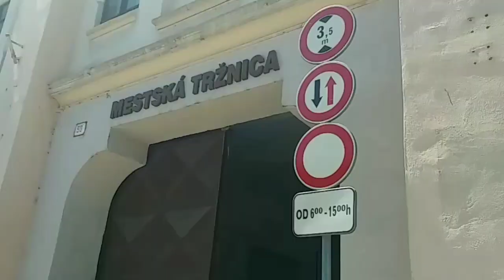Ep.3 ตลาดเมืองนอกนิตร้า,สโลวาเกีย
พาหย่างเลาะตลาดเมืองนิตร้า สโลวาเกีย
ดูราคาผักผลไม้ ดอกไม้หลากหลายสายพันธุ์ ร้านขายเสื้อผ้า รองเท้า